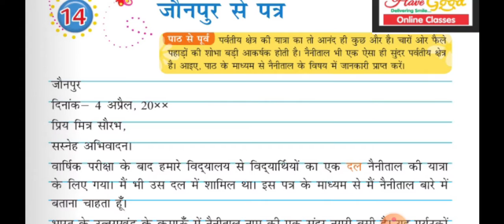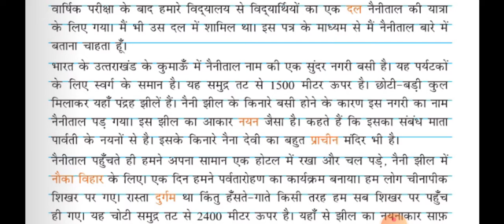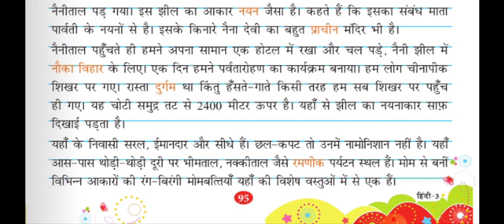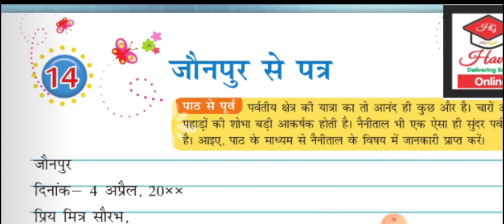class3 chapter 14